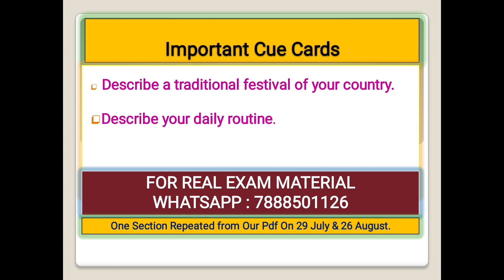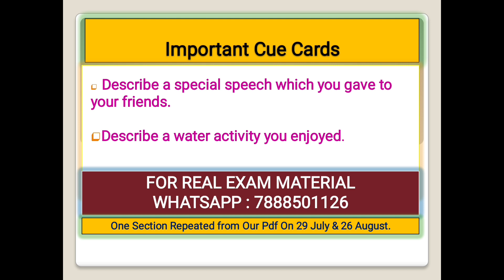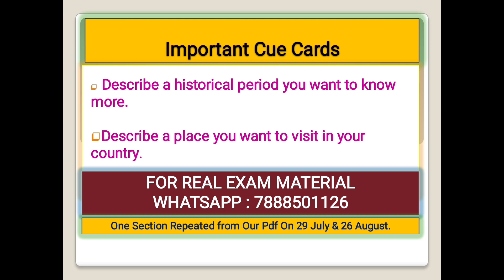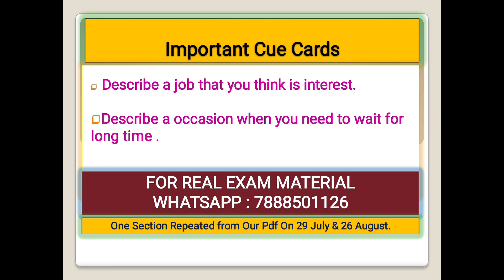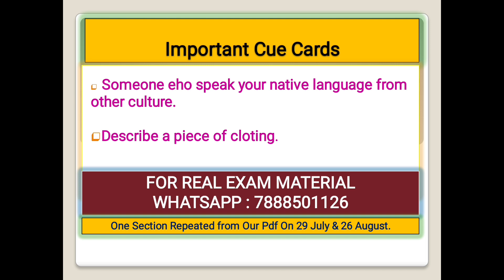IMPORTANT CUE CARDS OCTOBER 2023 | RECENT CUE CARDS OCTOBER | LATEST CUE CARDS OCTOBER MONTH